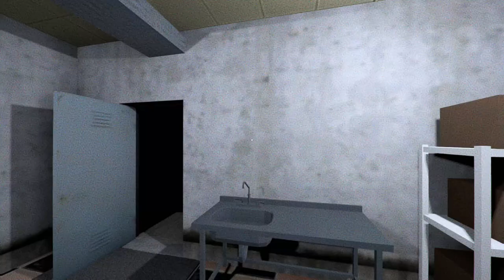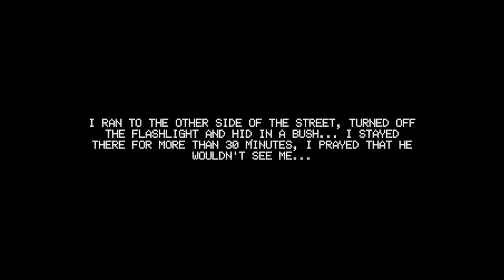WHY IS CASEOH IN MY STORE? | HALLOWEEN REVENGE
Freddy's first job at a mini supermarket starts on Halloween night, he goes to work at night. But he comes across a cruel killer seeking revenge... the reason for the revenge?... he doesn't know.

➡️ KICK ChildishRARE